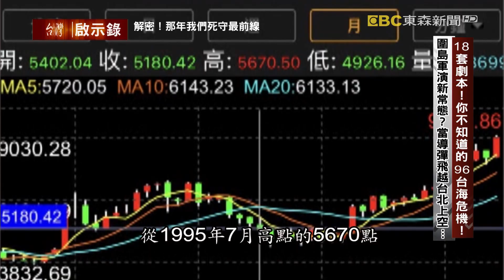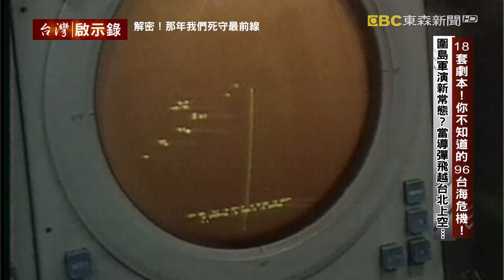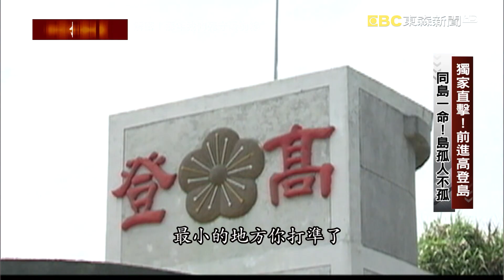18套劇本！你不知道的96台海危機！前進高登島 同島一命！島孤人不孤【台灣啟示錄】20220807｜洪培翔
歷史上的戰爭，很多都是一連串誤判下的結果。以為不會打，但偏偏就是擦槍走火了。最近烏克蘭的例子不就殷鑑不遠嗎？烏克蘭的戰爭還在打、烏克蘭的人民還在受苦，但還有多少人在關注呢？當我們回過頭去看1996年的台海危機又可以帶給我們甚麼樣的啟示呢？就在1996年3月，台灣第一次民選總統的前夕，共軍再度發動了導彈演習，企圖影響台灣選舉，甚至傳出要藉由演習 奪取台灣的一座離島，緊張情勢一觸即發，當時美軍派出兩艘航空母艦，這是在越戰之後美軍 在亞洲最大規模的一次兵力集結，如果華盛頓和北京之間的溝通談判無效，美國人最壞的打算 真的就是準備為台灣一戰嗎？

當年中共的對台軍事演習，目標鎖定離島，目的是要恫嚇台灣影響選舉結果，但結果卻是得到了反效果，而如今隨著共軍的戰力越加強大，這次的演習目標已經鎖定台灣本島，並且有能力進行長時間的封鎖，最終逼迫台灣投降，顯然台海的現狀已經被改變了，而台灣又該如何因應呢？稍後回來，我們要帶您獨家登上高登島。當許多離島陣地紛紛卸下戰備任務的時候，高登它依舊是當年那座孤傲聳立的高登島？

這裡是高登島，它距離大陸有多近呢？開船只要三分鐘就到了，據說當年只要有新的守官上任 對岸就會派出小船，測試一下你有多少能耐。

高登是前線中的前線，如果戰爭爆發它恐怕將是第一個被攻擊的目標，為什麼呢？

戰爭過後 沒有贏家。